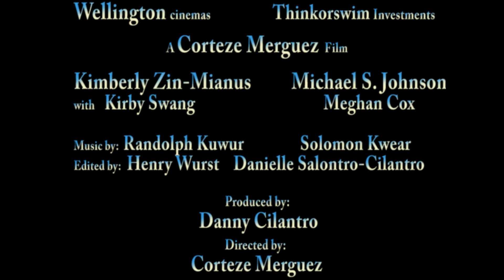The Secret Door Official Trailer